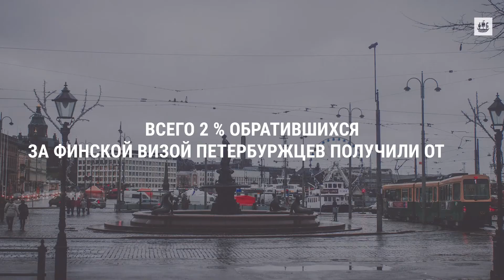Дайджест новостей за 27 июля